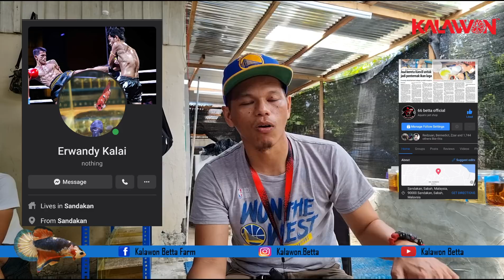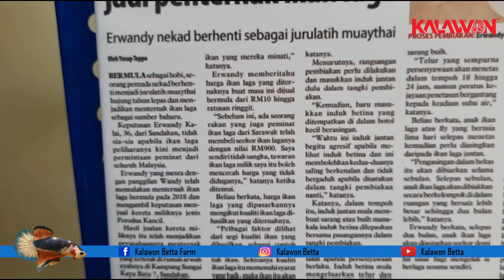[Vlog] PRO BOXER JUAL KERETA UNTUK JADI BREEDER BETTA 66 BETTA ERWANDY KALAI SANDAKAN SABAH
Dari seorang Boxer Muay Thai, jual kereta semata2 untuk Betta ini kali la

jom ambil inspirasi!

Support ma bro

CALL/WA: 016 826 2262